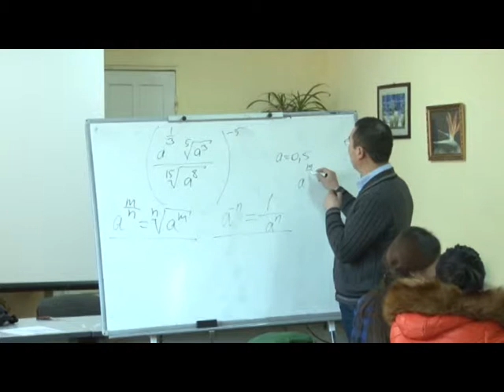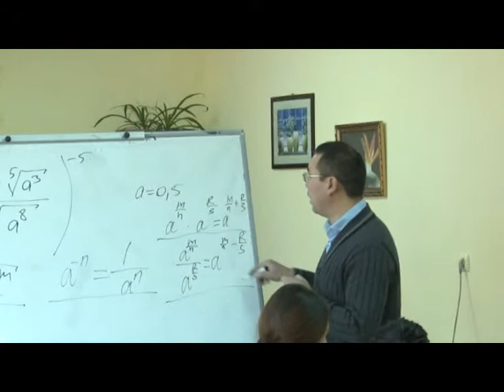Дневник STEM Нарынского Государственного Университета